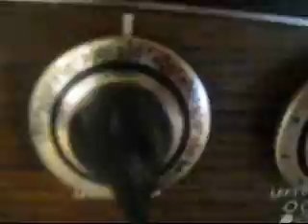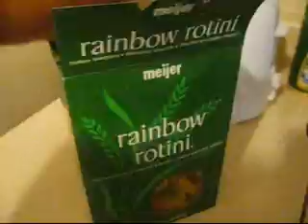Everyone Has an Addiction! (Day 8)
Running some errands and living daily life.